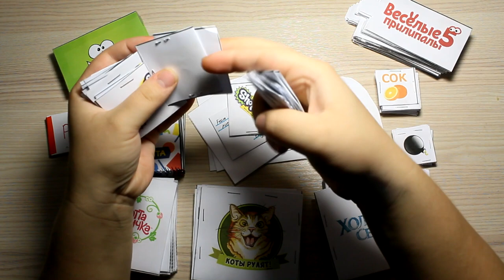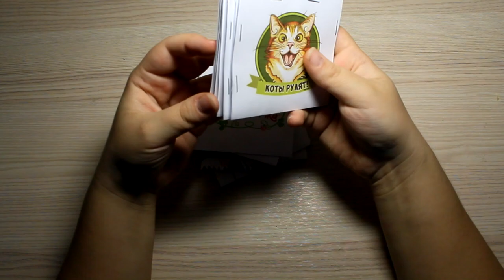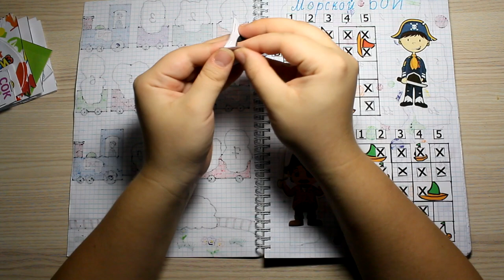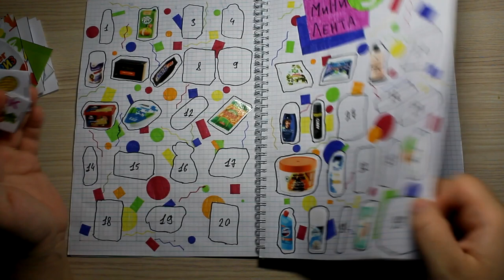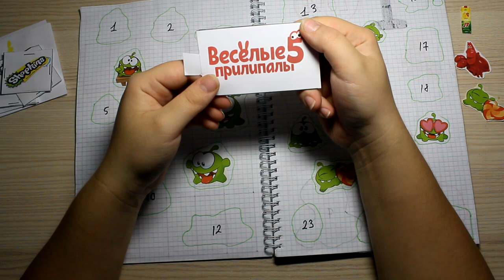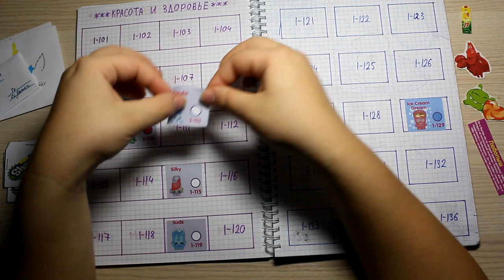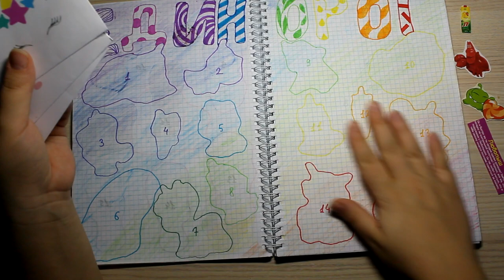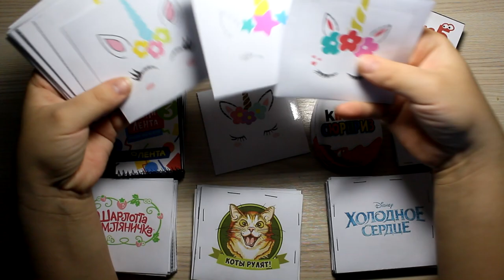Бумажные сюрпризы / Новиночка! Коллекция Единорог